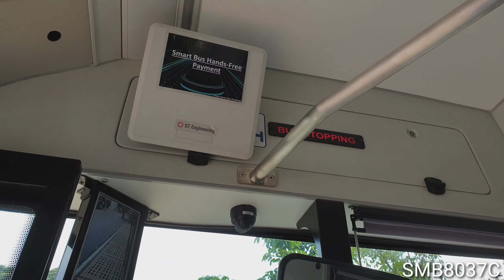ITSWC 2019 - LTA SMART BUS